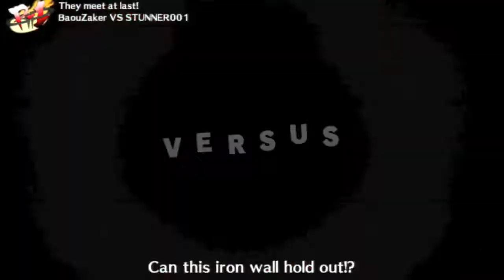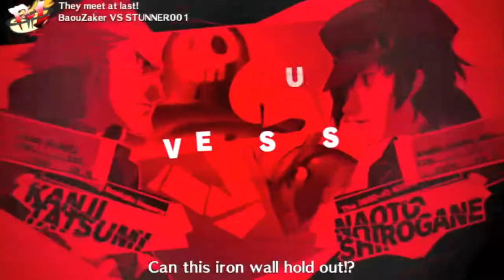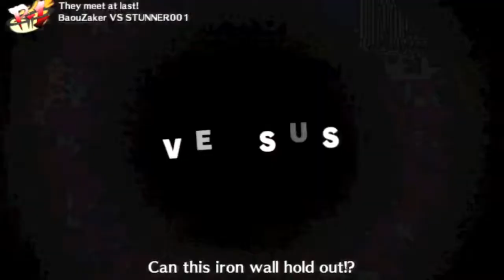(Read D.) Persona 4 Arena: Online! - Preparing for Ultimax! - Part 12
Near the end of the video, the audio for my voice cuts out for some reason. So no commentary for the last 2 matches! Anyway, thank you guys so much for supporting this mini series. It means a lot and I hope I can keep on entertaining you guys more in the future!